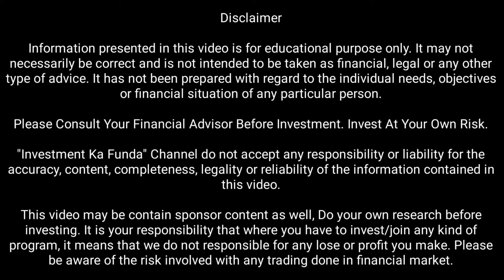ये शेयर चला तो किस्मत बदल देगा, अभी है बहुत बड़ा मौका [ Best Midcap Stock with good fundamentals ]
Hello Everyone,